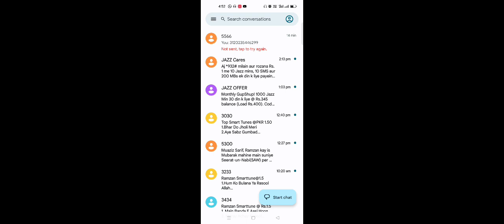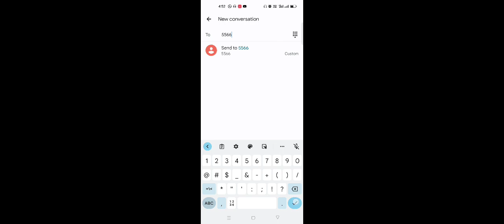Prime minister relief package 2023 | Rashan scheme | Ahsas Rashan | Free Rashan | 5566 relief